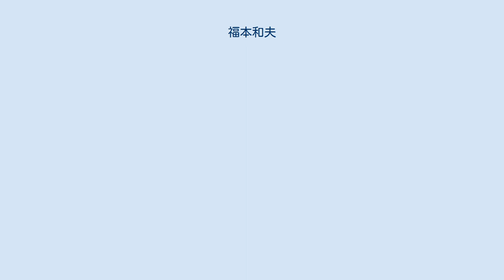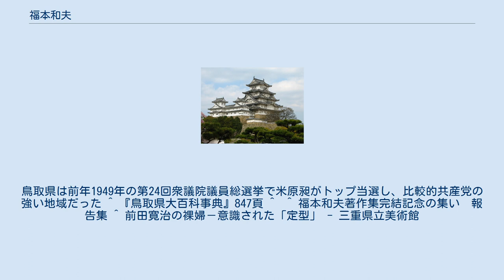福本和夫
福本 和夫（ふくもと かずお、1894年（明治27年）7月4日 - 1983年（昭和58年）11月16日）は、日本の経済学者。
科学技術史家・思想史家・文化史家でもある。
長男は福本邦雄。
 戦前期の日本共産党（第二次共産党）の幹部となり、その理論的指導者として活躍した。
福本は生前、自分の名前である「和夫」について、両親が「明治日本の出世頭」鳩山和夫にあやかったものと語っている。
当時の筆名は、出身地にちなんで「北条一雄」としていた。
 鳥取県久米郡下北条村（現・東伯郡北栄町）に福本信蔵の三男として生まれる。
旧制倉吉中学校、旧制第一高等学校を経て1920年（大正9年）東京帝国大学法学部を卒業。
 その後、松江高等学校（現・島根大学）教授に就任。
1922年（大正11年）文部省在外研究員として英独仏に2年半留学。
留学先のドイツのワイマールにあるフランクフルト大学社会研究所ではハンガリーの哲学者ルカーチ・ジェルジや、ドイツの思想家カール・コルシュの指導のもとでマルクス主義を学ぶ。
 マルクス他、思想家の書いた書物について、当時のほとんどの共産党員が、翻訳本を読んで議論をしていたのに対し、東京帝国大学を卒業し、3ヶ国留学経験があったことから、原文（各国の言語・原文）で理解し、読んでいたと言われている。
 1924年（大正13年）に帰国し、山口高等商業学校（現・山口大学）教授に転任。
帰国直後『マルクス主義』に掲載された論文「経済学批判のうちに於けるマルクスの『資本論』の範囲を論ず」で、福田徳三・河上肇・高畠素之ら先行の資本論研究者を批判し、一躍注目を浴びた。
 その後山口高商を辞職して上京、当時弾圧により一時解党していた日本共産党の再建を図り、1925年佐野学により結成された「共産党再建ビューロー」に参加した。
さらに当時の社会主義運動のなかで大きな影響力を持っていた山川均の論文「無産階級運動の方向転換」（1922年）を、『マルクス主義』1926年2・5月号で発表した「山川氏の方向転換論の転換より始めざるべからず」で批判した。
続けて発表した論文「方向転換はいかなる諸過程をとるか」「経済学批判におけるマルクス資本論の範囲を論ず」などではマルクスの唯物弁証法的方法により資本主義社会の現実の運動法則を明らかにするとともに、「分離･結合論」を展開した。
 『マルクス主義』1925年2月号に「唯物史観の構成過程」を発表し、河上肇の唯物史観の研究方法を攻撃した。
 福本は山川イズムを「経済運動と政治運動との相違を明確にしない「折衷主義」であり、「組合主義」である」と批判し、運動を政治闘争に発展させるためには、理論闘争によって、労働者の外部からマルクス主義意識を注入する先鋭な前衛党による理論闘争と政治闘争の必要を説いた。
 『社会の構成　並に変化の過程』1926年2月12日、『唯物史観と中間派史観』1926年3月22日、『経済学批判の方法論』1926年5月27日、『理論闘争』1926年11月20日刊行、このころ福本イズムが風靡した。
 1926年（大正15年）12月に五色温泉で日本共産党第3回大会が極秘に開催され党の再建がなる（第二次共産党）と入党し、常任委員・党政治部長に就任、理論的指導者として大きな役割を果たした。
 「過程を過程する」など、抽象的かつ難解なレトリックにいろどられた福本の一種独特な文章はたちまちのうちに学生・知識人の人気を集め、その理論は「福本イズム」と呼ばれ共産党員や党周辺の活動家の間で圧倒的影響力を持った。
しかし、コミンテルンの「27年テーゼ」で福本イズムが批判されたために失脚、党内での影響力を失った。
1928年（昭和3年）6月、三・一五事件に連座して検挙された。
その後1942年（昭和17年）まで14年におよぶ獄中生活を送り、獄中で後述する「日本ルネサンス」研究の着想を得た。
 第二次世界大戦後に釈放されしばらく療養し、1950年（昭和25年）党活動に復帰した。
 同年に行われた第2回参議院議員通常選挙では鳥取県選挙区に日本共産党の公認候補として出馬したが落選した。
 1951年9月に占領政策に反したとして逮捕されたが、不起訴処分となった。
コミンフォルムの日本共産党批判に端を発する「50年問題」（所感派・国際派を参照）では統一協議会を組織して党の再建を主張、六全協...